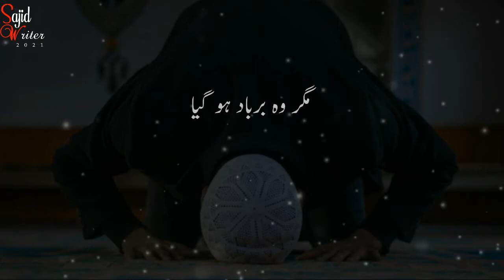Jo_shaks_Takbor_by | haji abdul habib attari status | Attari whatsapp status | Sajid_Writer_2021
haji abdul habib attari new bayan 2021,
haji abdul habib attari emotional bayan,
rabi ul awal bayan haji abdul habib attari,
sukoon kaha hai - haji abdul habib attari bayan by faiza-e-duaa,